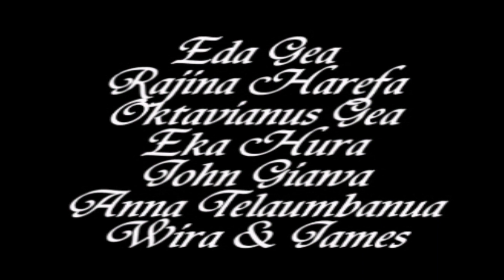Mohili Project "Oroisagu" Yani Giawa - Rajina Harefa - Meiman Halawa (Official Music Vedeo)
Lagu dengan judul Oroisagu, yang dipopulerkan oleh Yani Giawa - Rajina Harefa - Meiman Halawa,  merupakan salah satu lagu dalam album lawas kami di tahun 2003, album mohili harazaki - mohili project yang sempat booming di zamannya,  diyoutubekan saja untuk koleksi buat anak cucu karena hardcopynya sudah tidak ada lagi.
Selain menyumbangkan lagu, di album ini saya juga berperan sebagai sutradara/pengarah gaya vedeo klip album Mohili Harazaki ini.